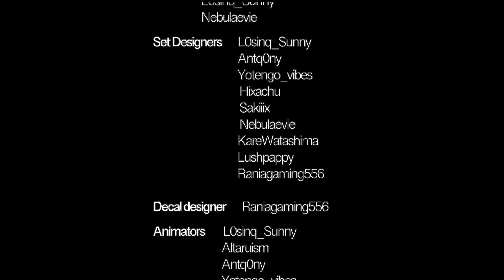RADIOACTIVE - A SAD ROBLOX MOVIE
- - - - - - ｏｐｅｎ　ｍｅ！　遠コラ- - - - - - - -
USE CODE 'JAMIE' when buying ROBUX / Premium at ROBLOX.com!
A sad ROBLOX story where two girls are forced to look after each other following an outbreak. Will they survive? Will they escape? Will they get their happy ending? Find out by watching. I hope you enjoy this movie, it couldn't have happened without by lovely, beautiful Jamie ThatBloxer crew! Stay cute! xo